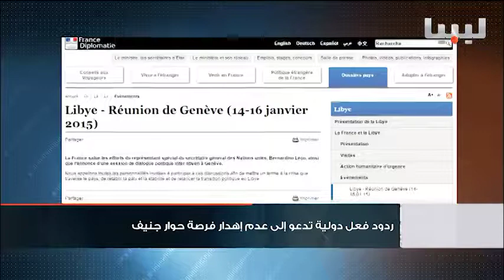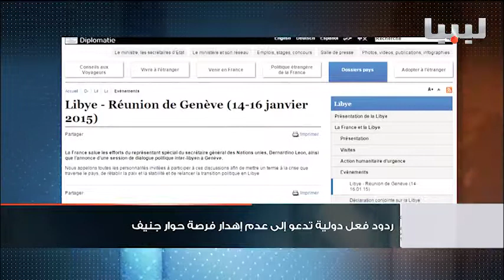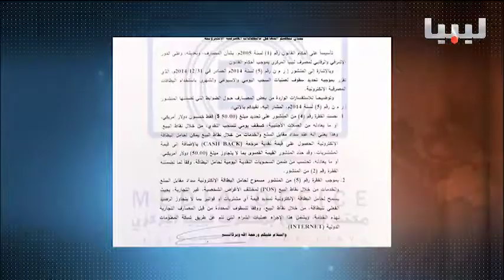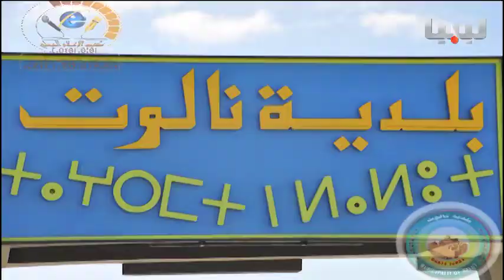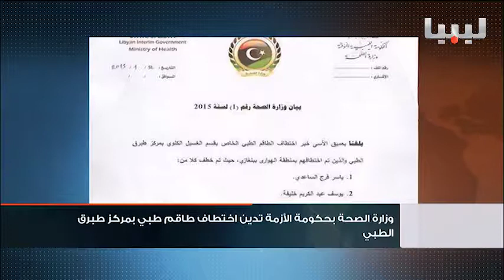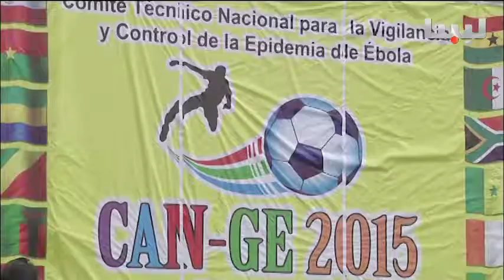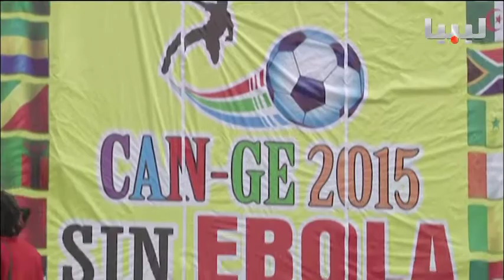نشرة التاسعة يوم 15/01/2015